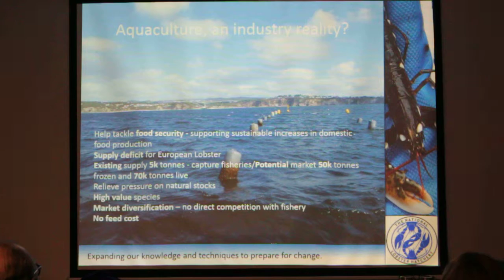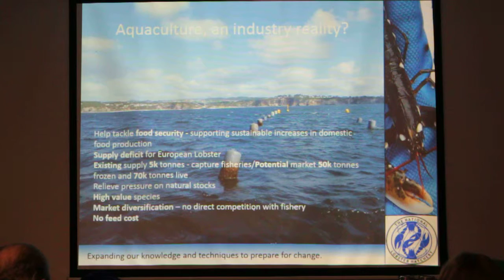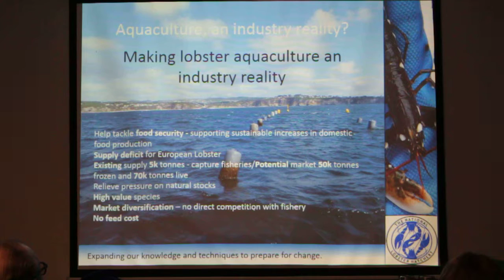Is Lobster Aquaculture an Industry Reality - Lecture by Dr Carly Daniels part 3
National Lobster Hatchery Christmas research lectures continued Dr Carly Daniels, Research & Development Officer for the National Lobster Hatchery. Lobster aquaculture an industry reality? There is a supply deficit for the European Lobster. Existing supply 5 tonnes, potential market 120 tonnes.